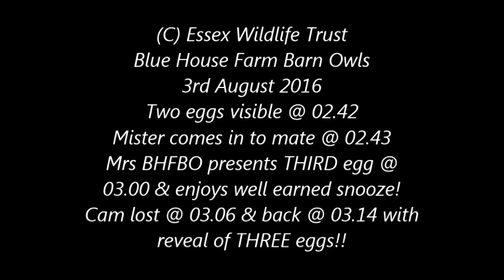Essex barn Owls at Blue House Farm 3rd August 2016 sees laying of THIRD egg @ 03 00